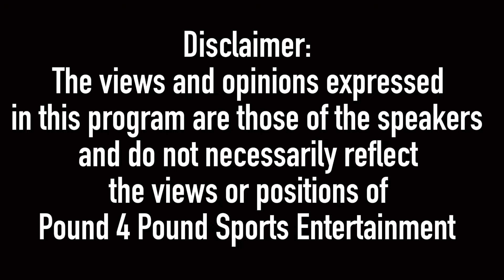Errol Spence vs Sebastian fundora/Spence to RETIRE if he LOSES?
Errol Spence Jr. and Sebastian Fundora are set to face off in an eagerly anticipated boxing match, likely to take place in October 2024. This matchup follows Fundora’s recent victory over Tim Tszyu, where he captured the WBC and WBO super welterweight titles. Spence, who has been elevated to the #1 contender spot for the WBC title, wasted no time in challenging Fundora post-fight, leading to mutual agreement and excitement for their bout